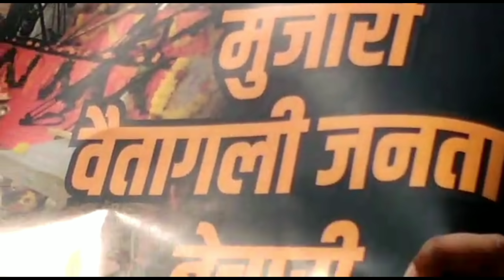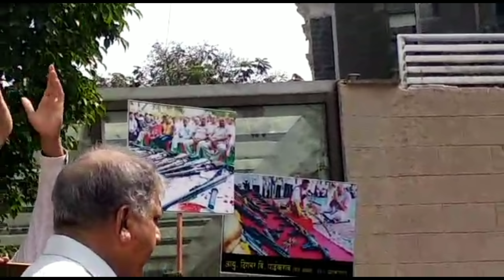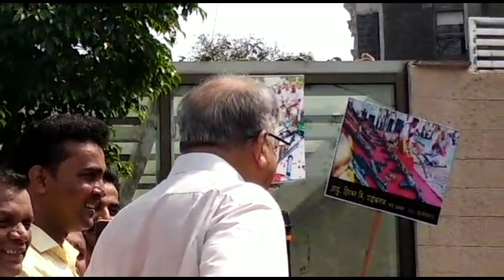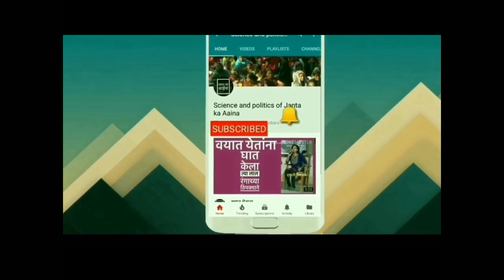राष्ट्रीय स्वयसेवक संघावर देखील बंदी आणावी.- बाळासाहेब आंबेडकर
आज सी एस टी समोरील फिरोज मेहता पुतळ्या जवळ आरएसएसच्या रणनीती विरोधात बाळासाहेब आंबेडकर यांच्या4नेतृत्वखाली धरणे आंदोलने चे आयोजन करण्यात आले होते.
त्यात त्यांनी संविधानाला बाधा आणणाऱ्या आरएसएस कर्मठ,क्रूर जातीयवादी संघटनेविरोधात सरकारने कारवाई न केल्यास न्यायालयीन लढा लढला जाईल.
*आरएसएस बंदी घालावी.*
गैर कानूनी रूप हे हत्यार रखने के मामले  में आरएसएस पे कारवाईकरू